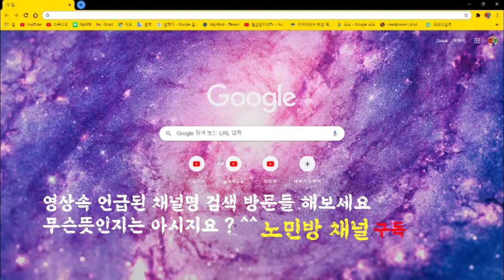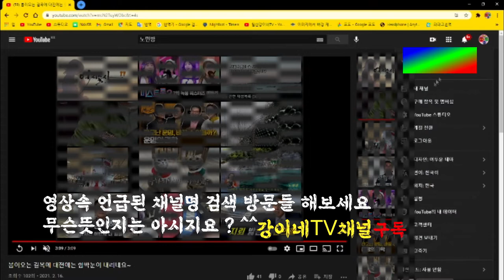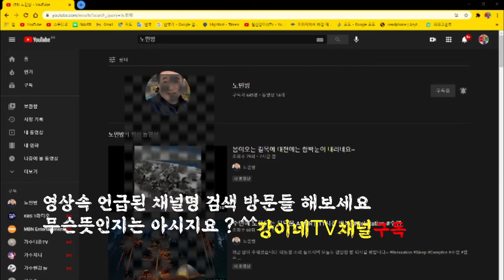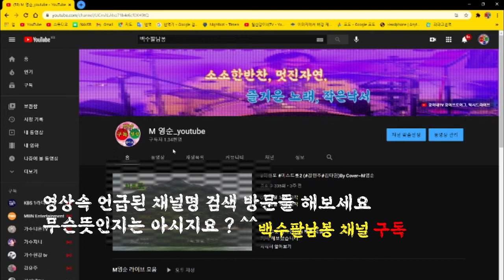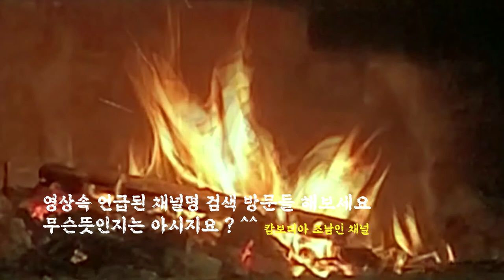✨ 컴퓨터 구독 오류일까요? 인터넷오류 일까요?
✨ 컴퓨터 오류 일까요 ?

신기한 일입니다.

오래된 유친의 버튼이
빨간버튼으로 바뀌었어요
다시 채워놓으면 다시 빨강버튼

으으으으으~~ 지진지진~~

재미로 시청 주세요  감사합니다.